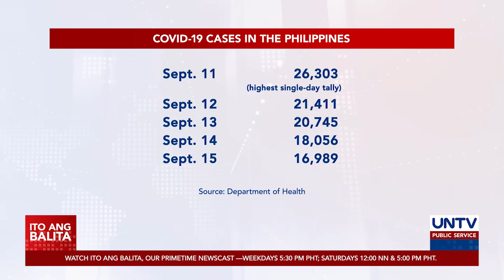Hawaan ng COVID-19 sa bansa, bumabagal na — OCTA Research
Bumabagal na ang hawaan ng COVID-19 sa bansa kaya pababa na ang mga naitatalang bagong kaso ng sakit, ayon sa OCTA Research.